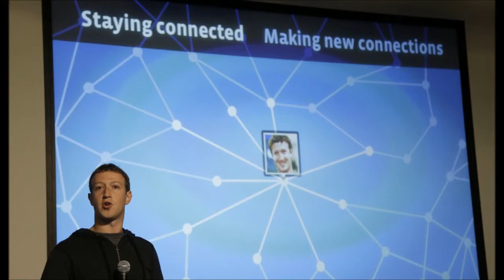479 Noticia tema FACEBOOK LANZA NUEVO MOTOR DE BUSQUEDA PARA COMPARTIR CON GOOGLE